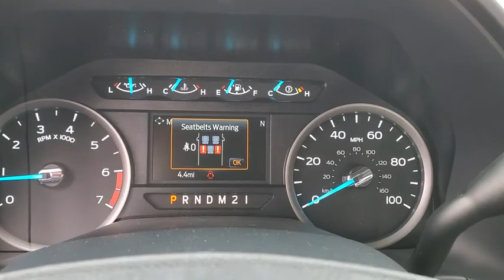2022 Ford Super Duty F-250 SRW Peoria AZ NEC94631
New 2022 Ford Super Duty F-250 SRW available in Peoria, Arizona at Peoria Ford Fleet.
2022 Ford Super Duty F-250 SRW  - Stock#: NEC94631 - VIN#: 1FT7X2A67NEC94631

9130 W. Bell Rd